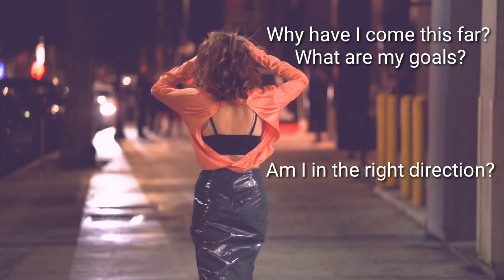Know your purpose Quote